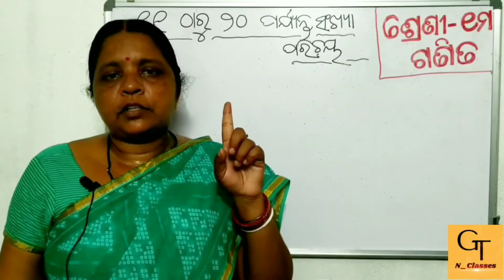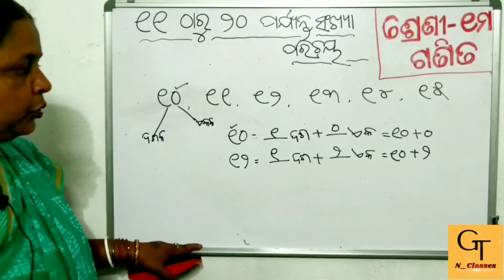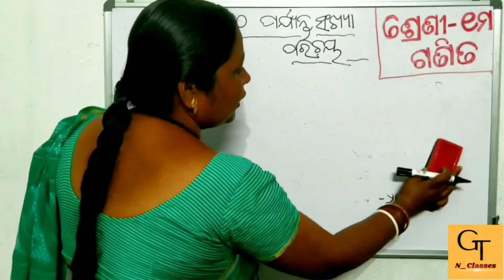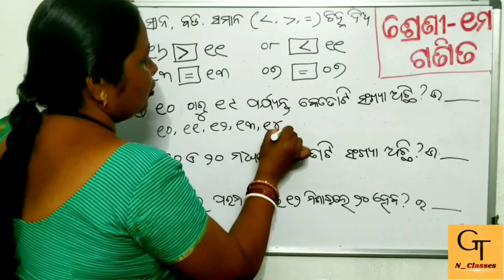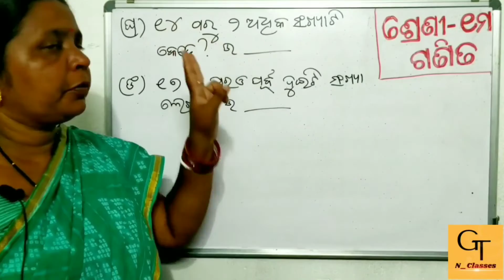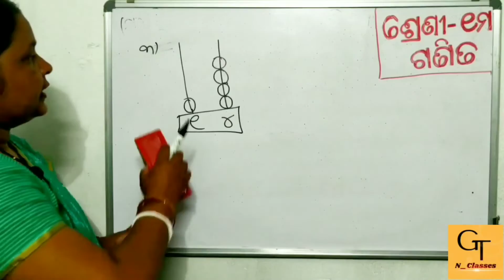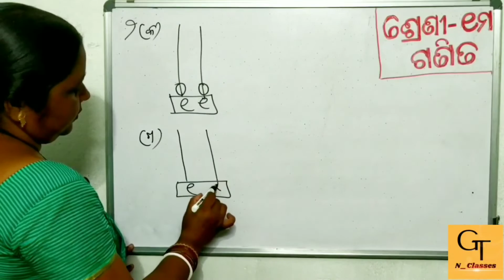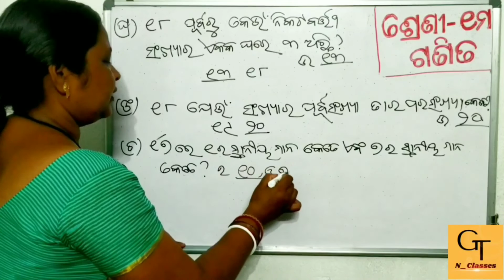SSVM Class 1 Math || Sankhya Parichaya 11 ru 20 Paryanta || Saraswati Ganita Mala Abhyasa Karya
Hey everyone! Welcome to GTN Classes .

I'm  Nikita  Mohanta  &  she  is  my  mother  Mrs  Tilottama  Mohanta .
We  are  from  Rairangpur , Mayurbhanj , Odisha .

GTN  Classes  is  based  on  education.
This  channel  is  regarding  classes  for  Odia  medium  students .

Through  This  Video  We  Just  Want  To  Help  You  In  Your  Studies .

You  Can  Ask  Your  Doubts  In  Comment  Section  We'll  Try  Our  Best  To  Help  You  Guys .

Math  for  class 1  Odia  medium students
11 tharu 20 paryanta sankhya parichaya
ଶ୍ରେଣୀ ୧ମ
ଗଣିତ
Sankhya Parichaya 11 ru 20 Paryanta
Saraswati Ganita Mala Abhyasa Karya
SSVM Class 1 Math
11 ru 20 Paryanta Sankhya Parichaya
Ganita mala
sankhya parichaya 11 tharu 20 paryanta
class 1
maths worksheet for class 1
odia maths
odia free school education videos
odia kids educational videos
ssvm
kids educational videos in odia
educational videos
education

GTN Classes
From - Rairangpur , Mayurbhanj , Odisha , India